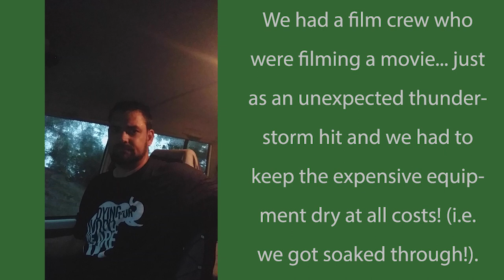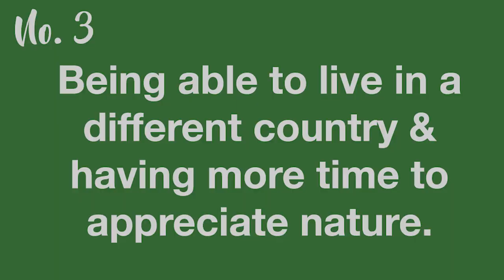5 BEST things about working as an ethologist researcher in conservation | Diary of a Tentwife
Join me as I chat about the 5 BEST reasons why I love being an ethologist researcher in conservation! From the animals themselves to the environment I chat about my favourite aspects of my career.

Fed up with spending hours job searching online? STOP now! Instead create your OWN dream job (while others are competing for theirs!) Create your OWN dream job! + FREE downloadable Planner 💪

Thanks to Maddy Barr (Instagram - @m.s.b_photography) for the intro video clip with Tafika in the background.